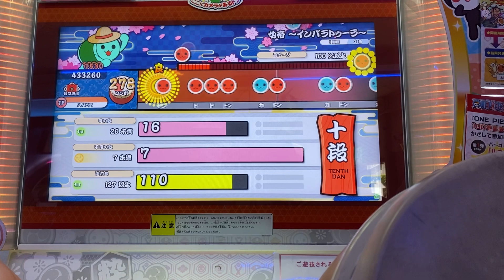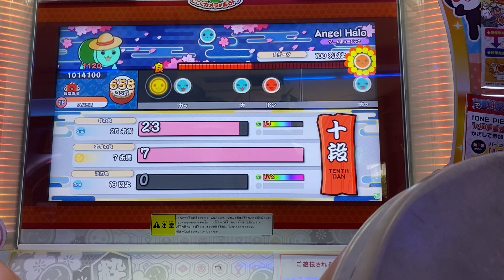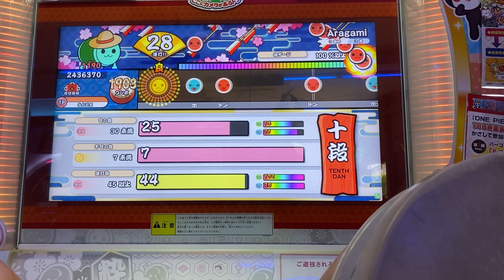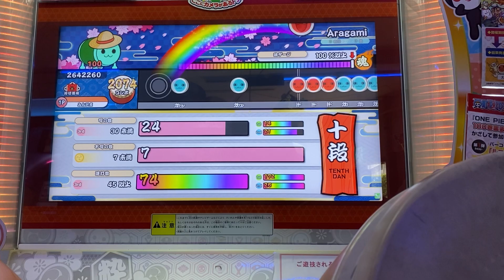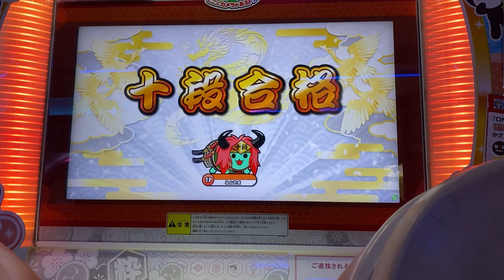【太鼓の達人】【段位道場】2022十段 初見金合格(開凸)